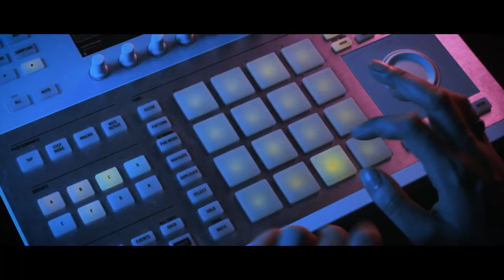Luis Miguel - Por Debajo de la Mesa (Song Cover)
A fun cover video project of a classic song by Luis Miguel put together by me and my brother in our studio. This is actually the first video of me playing the melodica. It such a unique sounding instrument and it really sounds great on the melody.

Piano, drums, melodica - Hedi Asencio

Bass- Robert Asencio